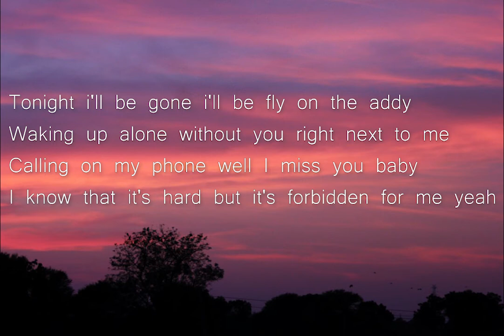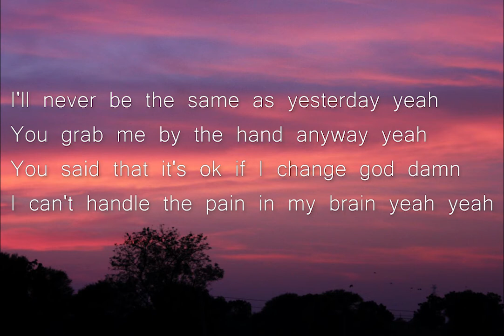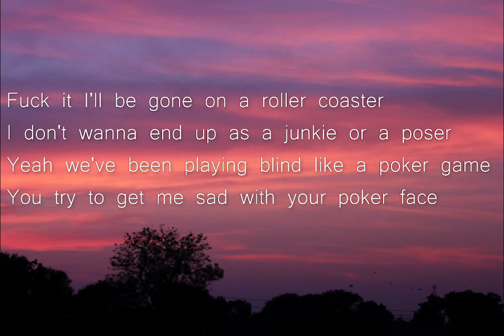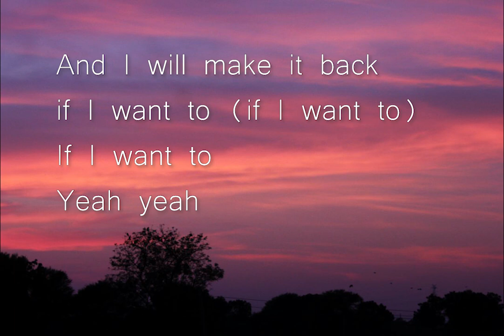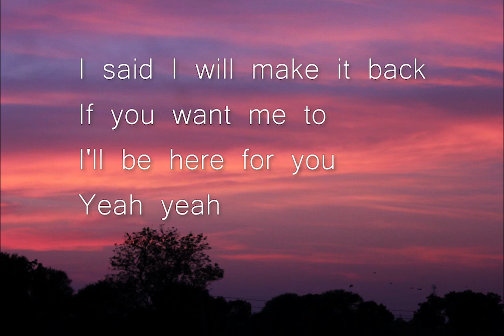HERE FOR YOU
Lyrics:

And I will make it back if I want to (if I want to)
If I want to
Yeah yeah

I said I will make it back
If you want me to I'll be here for you
Yeah yeah

Tonight i'll be gone i'll be fly on the addy
Waking up alone without you right next to me
Calling on my phone well I miss you baby
I know that it's hard but it's forbidden for me yeah

And I will make it back if I want to
Yeah yeah

Yeah yeah

I'll never be the same as yesterday yeah
You grab me by the hand anyway yeah
You said that it's ok if I change god damn
I can't handle the pain in my brain yeah yeah

There's so much things that I cannot explain
I like being alone what do you want me to say
I'll do it till I Die and I do it every day
If this song don't get me high I'll do it over again
Don't you tell me one more time that I cannot live my dream yeah

Fuck it I'll be gone on a roller coaster
I don't wanna end up as a junkie or a poser
Yeah we've been playing blind like a poker game
You try to get me sad with your poker face

Have you ever learn a story so much that you can't handle the mother f pain
Wake me up alone in your mother f game
When you've been here for as much time as I am
You start to understand that...

I will make it back if I want to (if I want to)
Yeah yeah

Yeah yeah

Yeah yeah

Yeah yeah